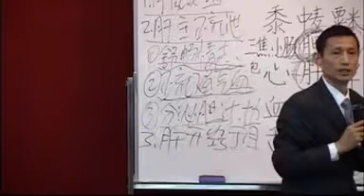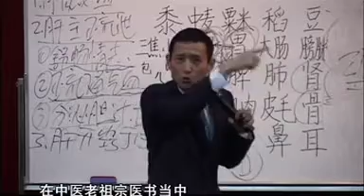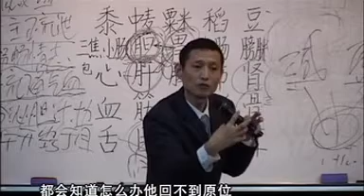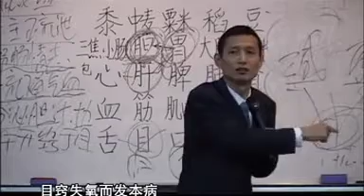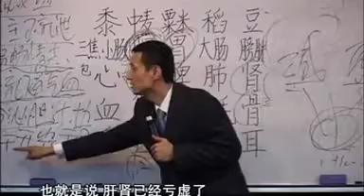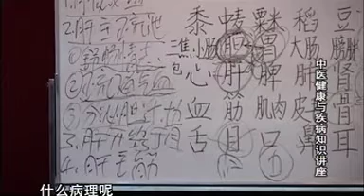尋醫不如自醫: 近視眼